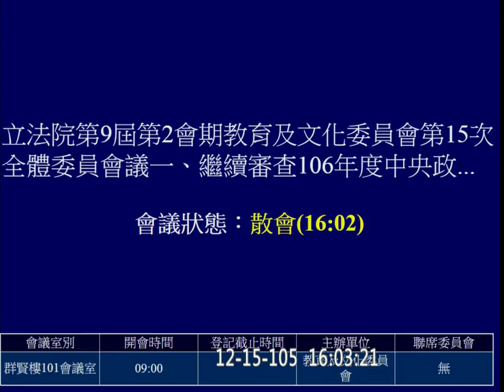20161219 繼續審查 文化部 預算 PM 教育文化 【立法院演哪齣？】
不知道為啥議程上寫的是教育部＠＠